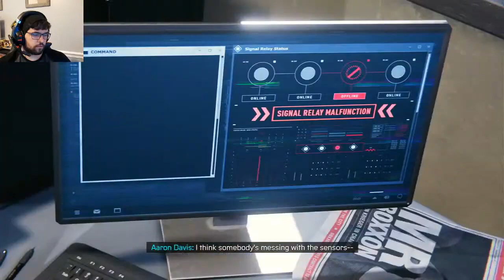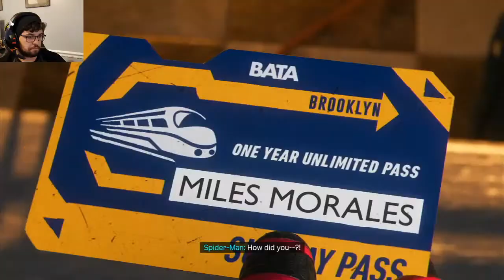Nice to Meet You Uncle Aaron | Spider-Man Miles Morales Part 2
Its amazing that uncle Aaron know who I was after so long.